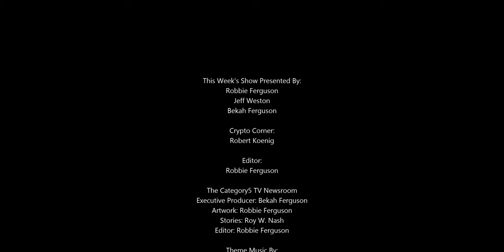A hyperloop may be coming to Alberta, Canada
Albertans could be among the first Canadians to travel by high-speed pods between cities, after the government of Alberta signed an agreement with Canadian transportation tech company TransPod to develop and test a high-speed hyperloop between Edmonton and Calgary.